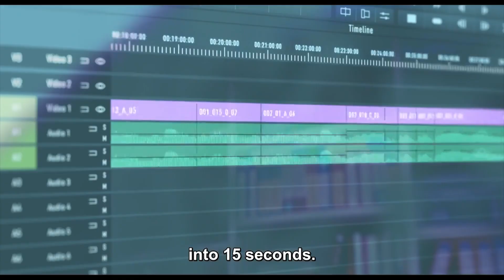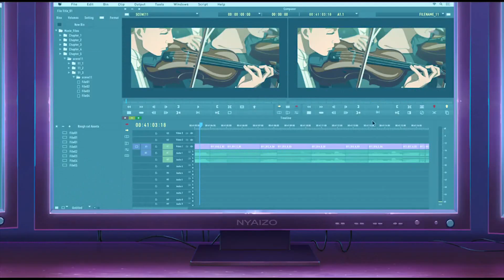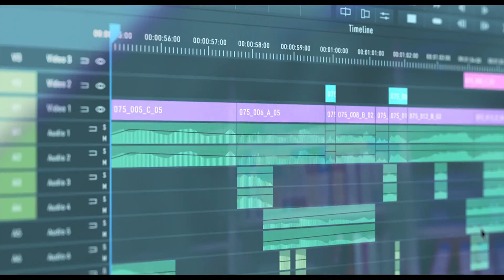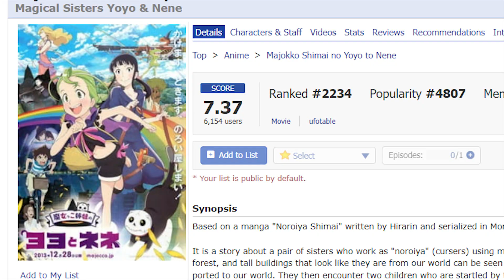This Anime Movie Broke Japanese Cinema Rule. ft:- Pompo: The Cinéphile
This anime movie is different from the typical Japanese movie and broke the most important rule of Japanese cinema.

Anime  Movie Name:-  Pompo the Cinephile

The most stylish anime movie. ()The result of Breaking the rules. When you break the Japanese cinema rule broken.)

All the clips and audio are used under Copyright law.